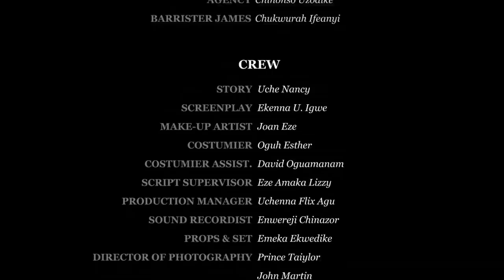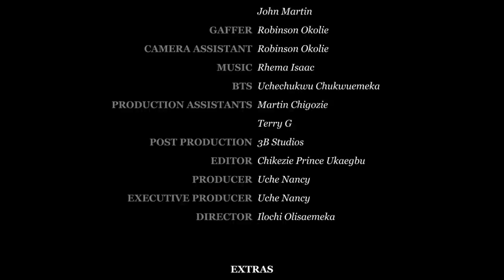MORE THAN PAIN (Full Movie) Chinenye Nnebe/Jennifer/Darlington 2022 New Nigerian Nollywood Movie